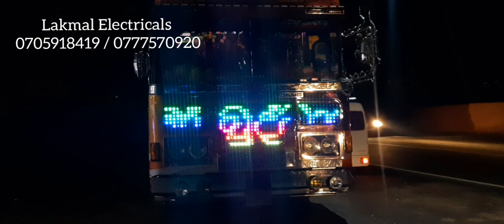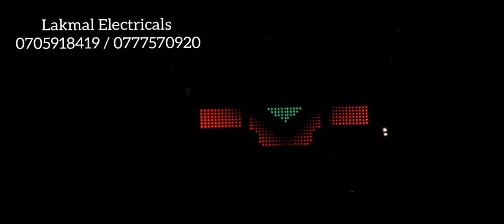Weli Rejina Bus Pixel LED Shell.වැලි රැජිණි බස් රථය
Pixel LED shell
Lakmal Electricals - Kosgama
FB - Lakmal Electricals Digital marketing